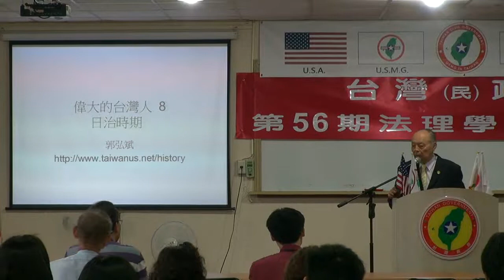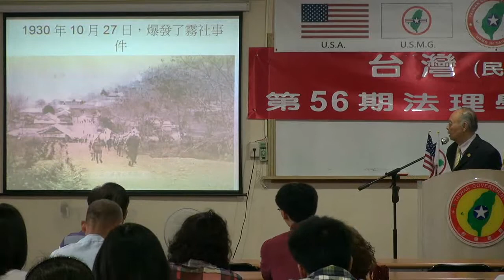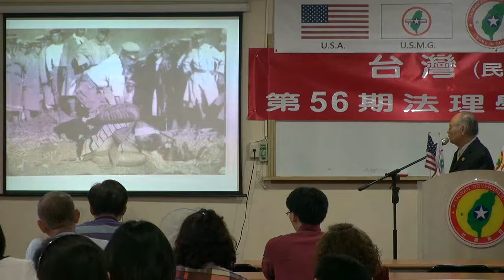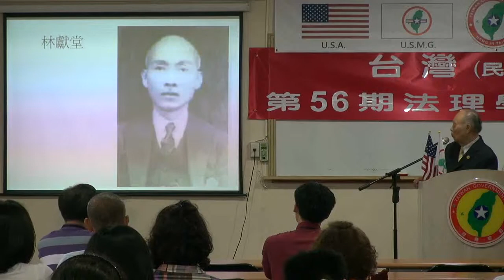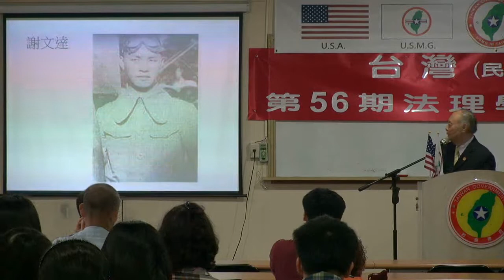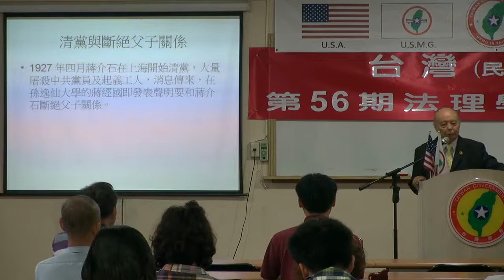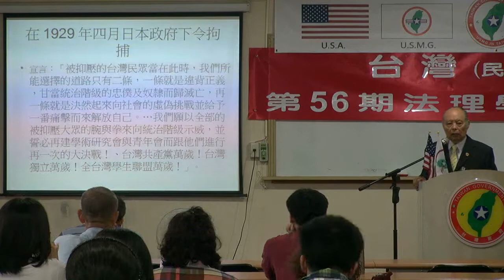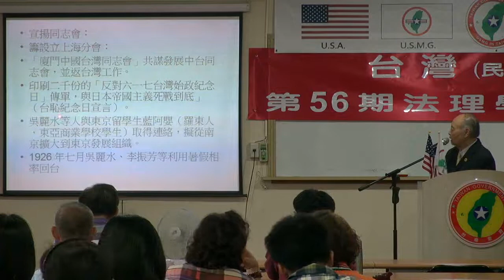130518-6-正確台灣史~日治時期(八)-郭弘斌-台灣(民)政府第56期法理學院研習會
130518-6-正確台灣史~日治時期(八)-郭弘斌-台灣(民)政府第56期法理學院研習會